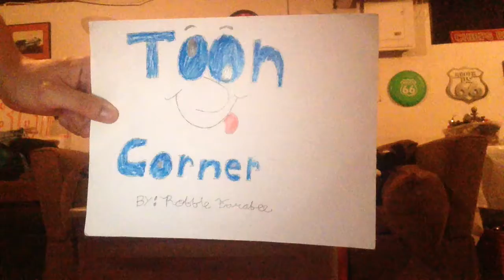Toon Corner: When toons go to war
This is a brief U.S history lesson about the famous toon stars that were involved with World War II from 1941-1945.